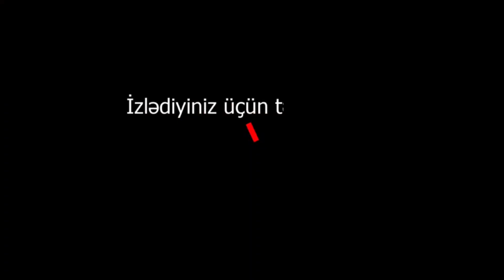Vəkilin intiharı ilə bağlı dostu ŞOK AÇIQLAMA VERDİ